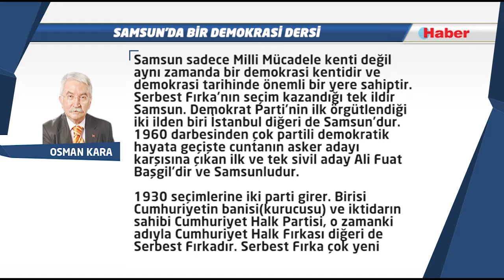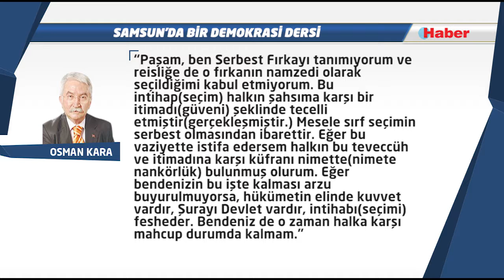SAMSUN'DA BİR DEMOKRASİ DERSİ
Samsun sadece Milli Mücadele kenti değil aynı zamanda bir demokrasi kentidir ve demokrasi tarihinde önemli bir yere sahiptir. Serbest Fırka’nın seçim kazandığı tek ildir Samsun. Demokrat Parti’nin ilk örgütlendiği iki ilden biri İstanbul diğeri de Samsun’dur. 1960 darbesinden çok partili demokratik hayata geçişte cuntanın asker adayı karşısına çıkan ilk ve tek sivil aday Ali Fuat Başgil’dir ve Samsunludur.

1930 seçimlerine iki parti girer. Birisi Cumhuriyetin banisi(kurucusu) ve iktidarın sahibi Cumhuriyet Halk Partisi, o zamanki adıyla Cumhuriyet Halk Fırkası diğeri de Serbest Fırkadır. Serbest Fırka çok yeni kurulmuş ve seçime hazırlanamadan girmiştir. Buna rağmen otuzun üzerinde ilçede belediyeyi kazanır. Samsun da bunlardan birisidir ve Serbest Fırkanın kazandığı tek ildir.

Serbest Fırka adayı Boşnakzade Süleyman Bey, Samsun Müdafaa-i Hukuk Cemiyeti’nin kurucu başkanı, inanmış ve varlığını ortaya koymuş bir vatanseverdir. Seçimlerde en büyük yardımcısı ise yine bir Kuva-yı Milliyeci olan Şefik Avni Özüdoğru’dur. Müthiş bir kampanya yürütürler ve iktidar partisi adayından neredeyse sekiz kat daha fazla oy alarak seçimi kazanırlar.

Çok sürmez Serbest Fırkanın ömrü, gelişen olaylar üzerine kurucuları tarafından feshedilir. Bu olaydan kısa bir süre sonra da, bir yurt gezisine çıkmış olan Cumhurbaşkanı Mustafa Kemal Atatürk Samsun’a gelir. Boşnakzade Süleyman Bey, yemekte yoktur, çünkü davet edilmemiştir. Atatürk’ün talimatıyla davet edilir. Gelir, ama bu sefer de yemek yemez. Çünkü evde yemiştir, toktur. İçki de almaz.

Sohbet esnasında bir ara Mustafa Kemal Atatürk “Reis Beyefendi, partiniz kendisini feshettiğine göre siz de artık başkanlıktan istifa edersiniz” dediğinde verdiği cevap aynen şöyledir ve bir demokrasi dersidir:

“Paşam, ben Serbest Fırkayı tanımıyorum ve reisliğe de o fırkanın namzedi olarak seçildiğimi kabul etmiyorum. Bu intihap(seçim) halkın şahsıma karşı bir itimadı(güveni) şeklinde tecelli etmiştir(gerçekleşmiştir.) Mesele sırf seçimin serbest olmasından ibarettir. Eğer bu vaziyette istifa edersem halkın bu teveccüh ve itimadına karşı küfranı nimette(nimete nankörlük) bulunmuş olurum. Eğer bendenizin bu işte kalması arzu buyurulmuyorsa, hükümetin elinde kuvvet vardır, Şurayı Devlet vardır, intihabı(seçimi) fesheder. Bendeniz de o zaman halka karşı mahcup durumda kalmam.”

Bu cevap üzerine Atatürk “Düşündüğünüz doğru, arzu ettiğiniz gibi olsun” diyecek ve birkaç gün sonra da seçim iptal edilecektir.